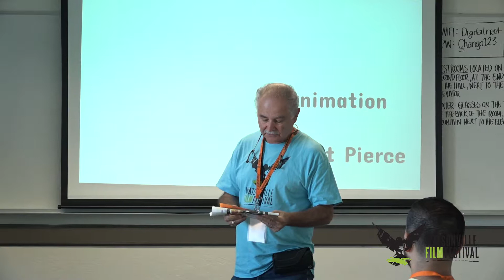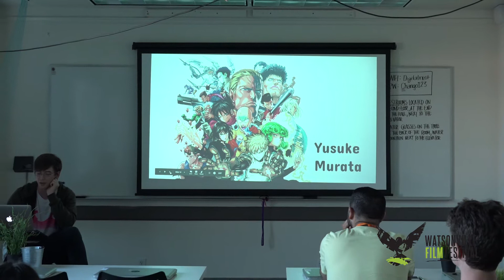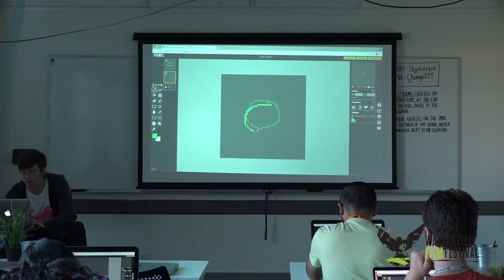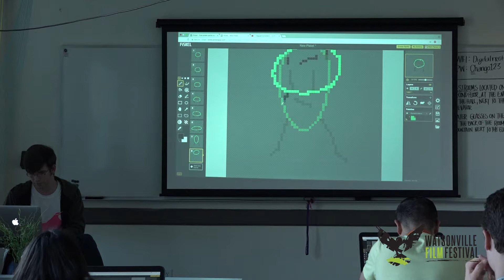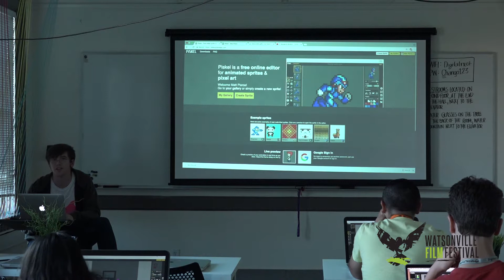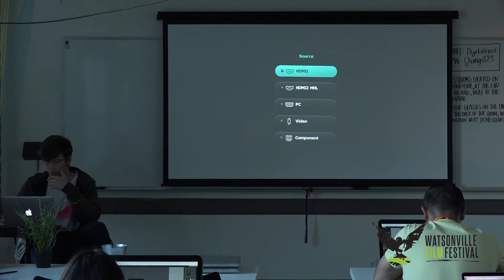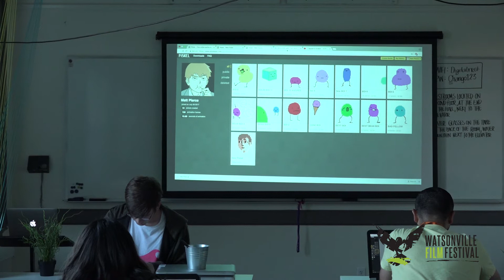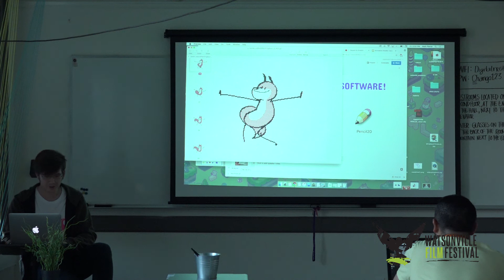Animation Master Class